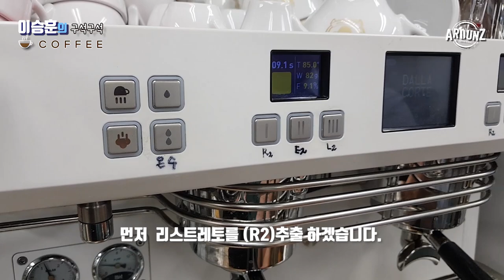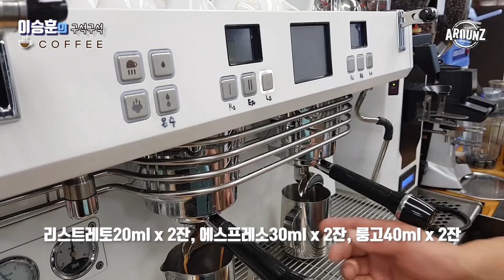아이스 아메리카노기본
안녕하세요
메뉴중 가장 기본이 되는 정석 아메리카노를 알려드리려 합니다.